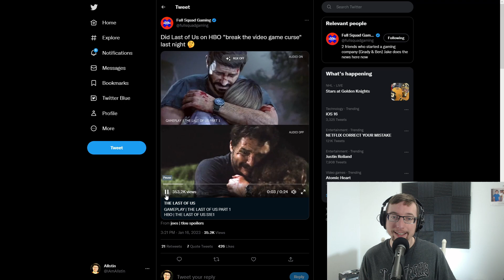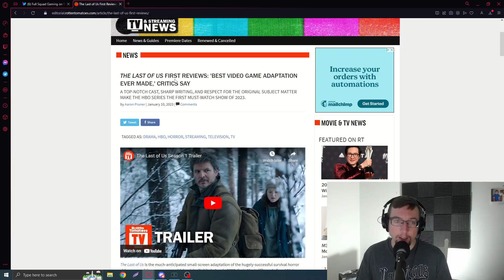"The Last of Us" NEW Show Broke This Gaming Curse!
The Last of Us is a new show on HBO based off the game series. It's a polarizing game (love it or hate it), and game adaptations to TV often don't mix - so what's happening that makes The Last of Us, HBO TV Show different?

BECOME AN IDDQD CREW MEMBER!

Thanks!